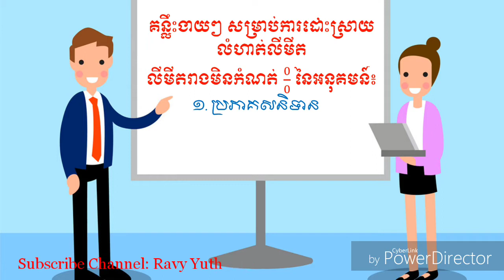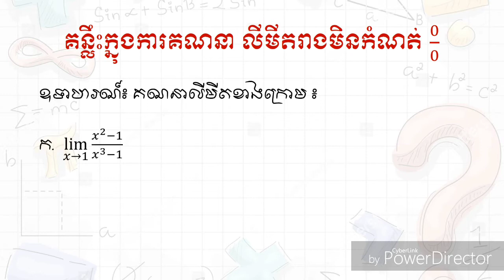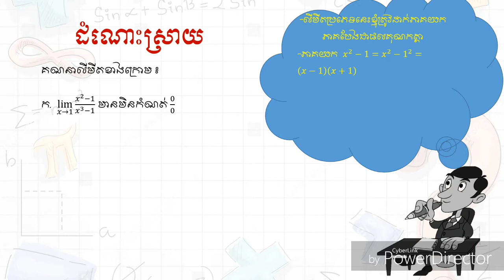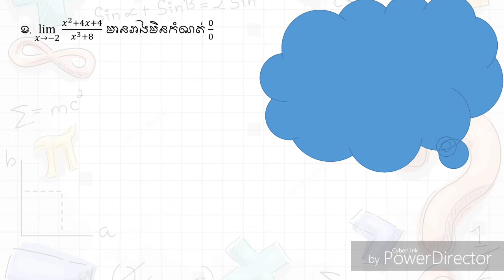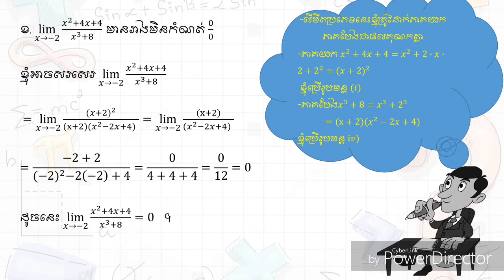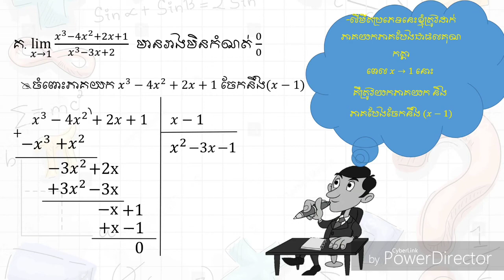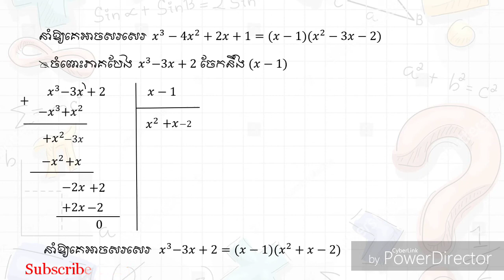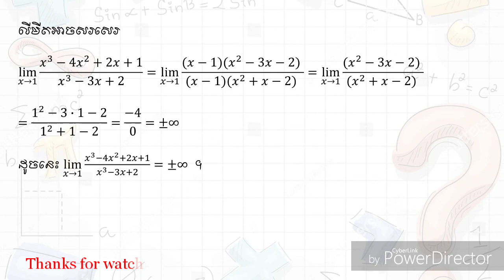គន្លឹះលីមីតនៃអនុគមន៍សនិទាន បទបង្ហាញដោយ យុត រ៉ាវី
សូមស្វាគមន៍មកកាន់Channel របស់ខ្ញុំបាទផ្ទាល់ ខ្ញុំជាអ្នកផលិតបទចម្រៀង និង អ្នកបង្រៀនគណិតវិទ្យា
ក្នុងវីដេនេះបង្ហាញគន្លឹះលីមីតនៃអនុគមន៍សនិទាន
សម្រាប់ត្រៀមបាក់់់់ឌុប

ចុចពាក្យSubscribe(ជាវ)
🎵ខាងក្រោមជាLink បទចម្រៀងថ្មីៗដែលខ្ញុំធ្លាប់ចេញកន្លងមក!
សូមថ្លែងអំណរគុណសម្រាប់ការចូលទស្សនារាល់Video Original របស់ខ្ញុំ។ខ្ញុំនិងបន្តផលិតបទចម្រៀងថ្មីៗ ជាចង្វាក់របស់ខ្មែរមិនចម្លងបរទេសជូនពុកម៉ែបងប្អូនប្រិយមិត្តស្ដាប់កម្សាន្តបានផុតទុក្ខកង្វល់ក្រោយសម្រាកពីការងារ។
Thanks for all of you like our songs.I will make the original song for you listen in free time.I have to make khmer song original not copy from foregner.I hope that you like,share and subscribe my channel.👇
ⓒCopyright Service:
①All of my videos is original so do not take it to post continuous.
②Not for post.
សូមអរគុណ!Thanks!